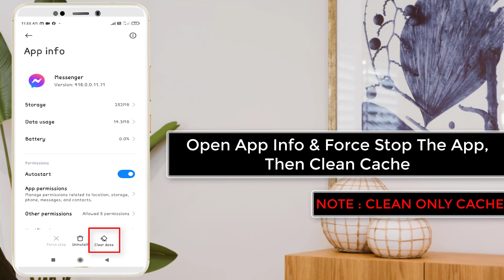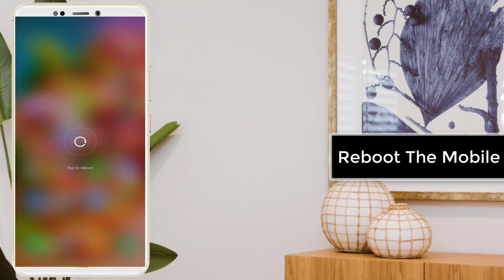How To Fix Unfortunately Facebook Messenger Has Stopped In Android Phone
Thank You Everyone For Watching My Video  "How To Fix Unfortunately Facebook Messenger Has Stopped In Android Phone". This Video is Useful And You Learned Something Interesting.

Hope " How To Fix Unfortunately Facebook Messenger Has Stopped In Android Phone " useful content.

CHANNEL : @systemsolutions9071